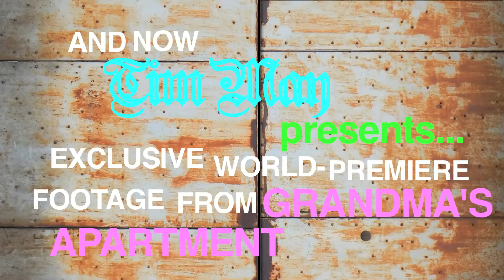Happy Halloween From Grandma